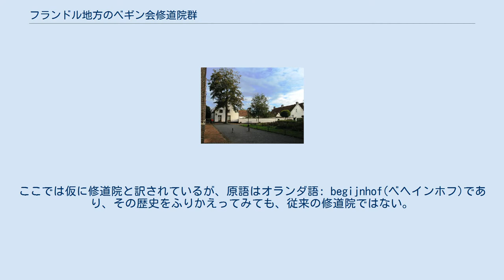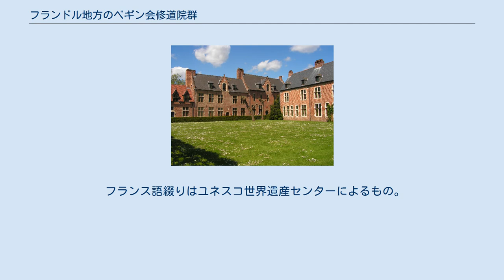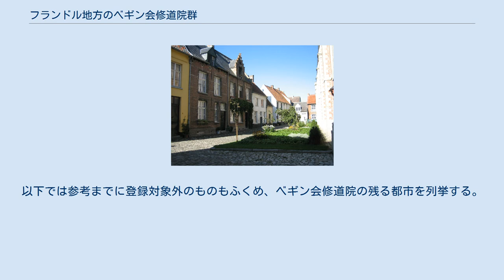フランドル地方のベギン会修道院群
フランドル地方のベギン会修道院群は、ベルギーにあるユネスコの世界遺産の物件名（ID855）。
ここでは仮に修道院と訳されているが、原語はオランダ語: begijnhof(ベヘインホフ)であり、その歴史をふりかえってみても、従来の修道院ではない。
オランダやベルギーに残るベギン会のうち、フランドル地方の計13件がまとめて登録された。
ベギンホフが修道院とあやまって訳されている理由としては、もっとも著名なブルージュのベギンホフが本来の居住者を失ったあと、ベネディクト会の修道女によってかいとられて、現在修道院として活用されていることもあずかっているとみられる。
 ベギン会は北西ヨーロッパに広範にみられた信仰をベースとした互助会のようなものから出発し、その成員であるベギンとよばれる半聖半俗の女性たちの生活の場であったベギンホフを形成するにいたる。
ベヘインホフは、ブルージュなどでは、木々のしげる中庭をもち、外界から隔絶された別天地を形成して、都会のオアシスとなっていた。
敷地は、総じて相当程度ひろく、都市のなかの都市と呼称されるほどで、内部には、居住用家屋のほかに、専用礼拝堂や、施療院など複合的機能をもった家屋が含まれていた。
 世界遺産の登録に当たっては、ベヘインホフが地域にはたした文化的意義とともに、当時の都市計画や建築文化とも結びつきが深いことなどが評価された。
 フランス語綴りはユネスコ世界遺産センターによるもの。
 フランドル地方には、世界遺産登録対象以外にもベギン会修道院の残る都市はある。
以下では参考までに登録対象外のものもふくめ、ベギン会修道院の残る都市を列挙する。
 ^ 上條敏子｢単身女性の住まい方ー中世北西ヨーロッパにおけるベギンの居住及び組織形態｣、赤坂俊一、柳谷慶子編『ジェンダー史叢書第8巻ー生活と福祉』明石書店、2010、pp. 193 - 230。
 ^ 上條敏子「ベギンホフ」、森洋子編『図説ベルギー美術と歴史の旅』河出書房新社、2015、pp. 35 - 36。
 ^ 登録リスト。
英語登録名は記載されていない。